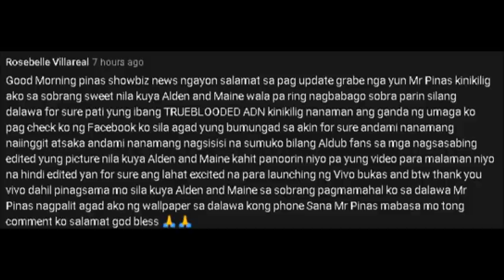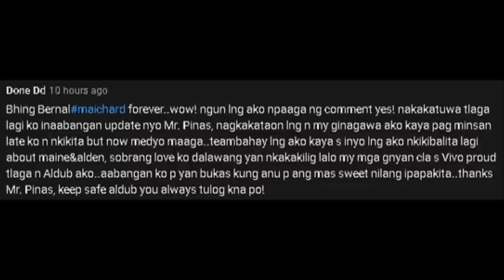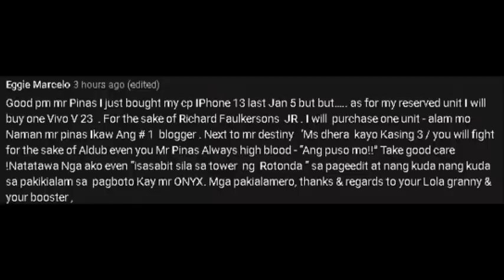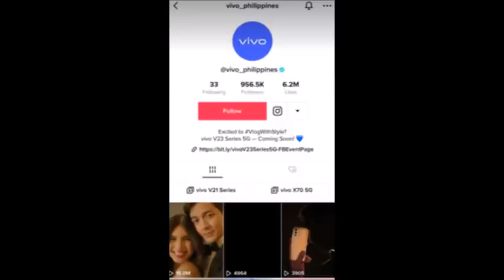MAINE AT ALDEN, BUMANAT NG 15 MILLION VIEWS IN LESS THAN 1 DAY!! TATLONG DAHILAN NG COMEBACK! ALAMIN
Ganito ang ginagawa nila kay Maine at Alden na hindi nila deserve! Breaking the records nanaman ito pero binabalewala nila!